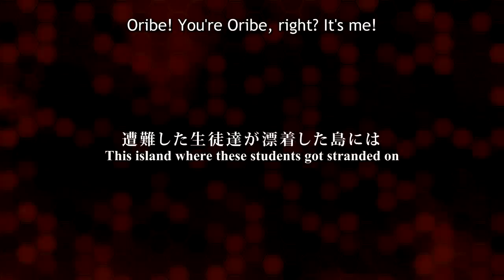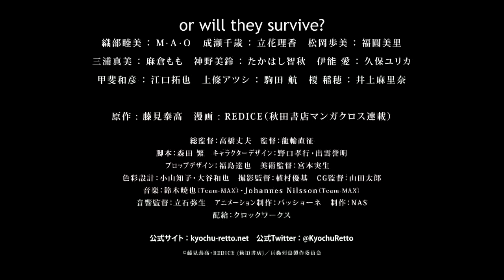Island of Giant Insects | OFFICIAL TRAILER